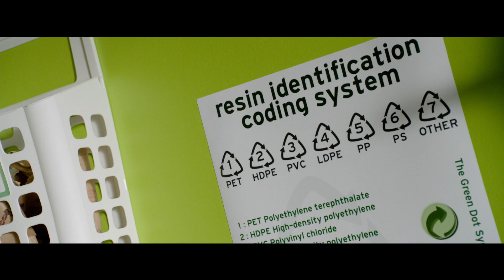Bande annonce VF de Burying the Ex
Bande annonce VF de Burying the Ex réalisé par Joe Dante Avec Anton Yelchin, Ashley Greene, Alexandra Daddario